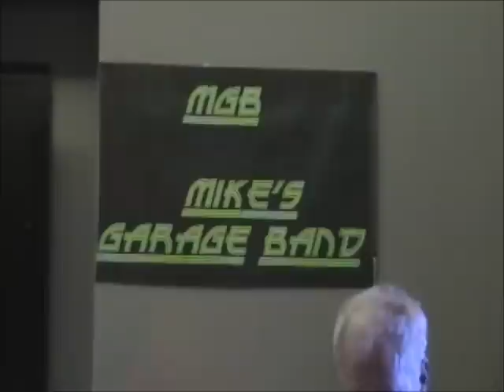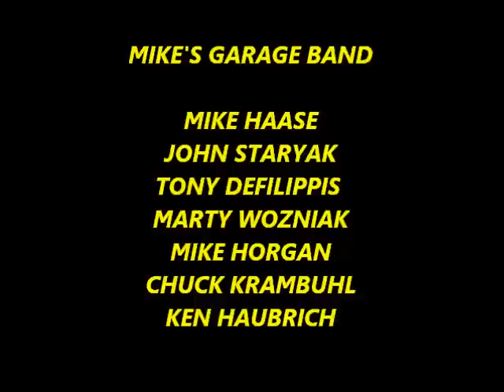MGB SOLD OUT MIKE'S GARAGE BAND DO YOU LOVE ME BOOGIE SHOES HIGHER AND HIGHER